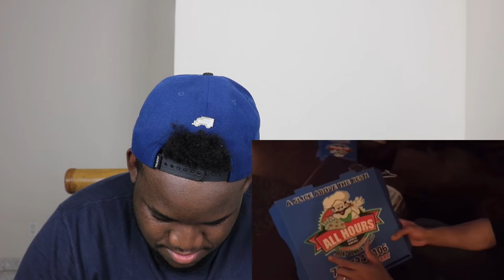Hodgetwins “Threatening” & “Roasting” Fast Food Employee | Reaction